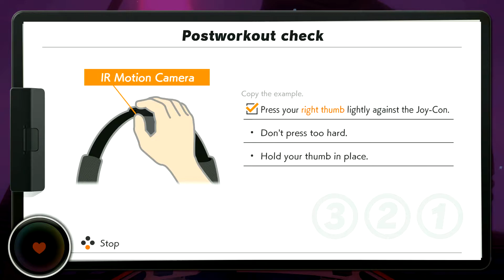Mario Kart Deluxe 8 Gameplay